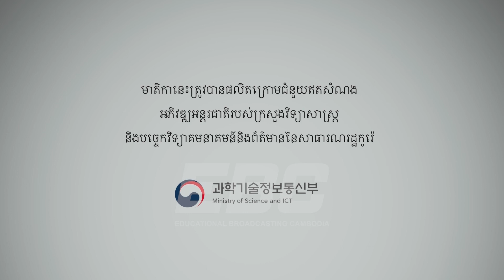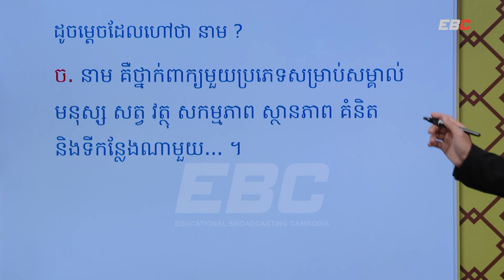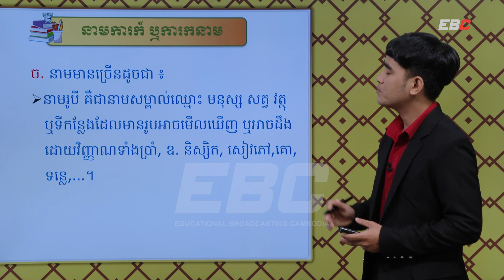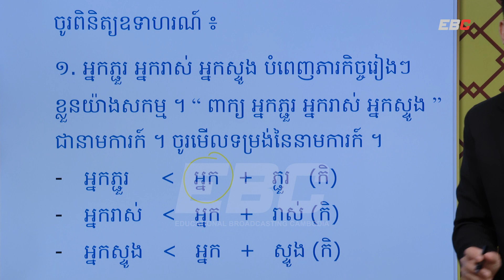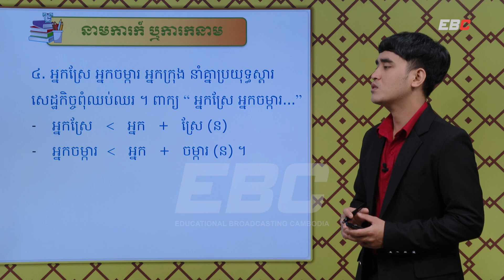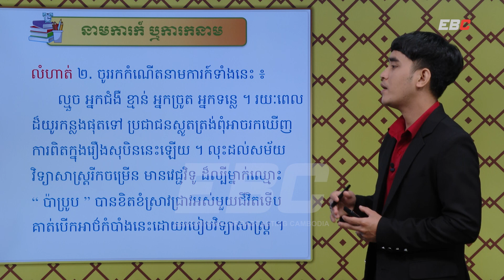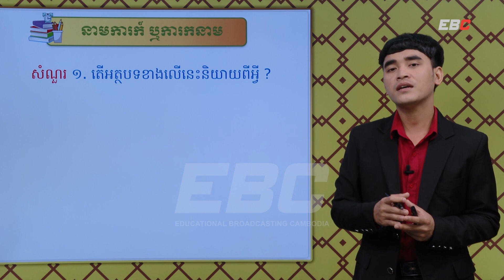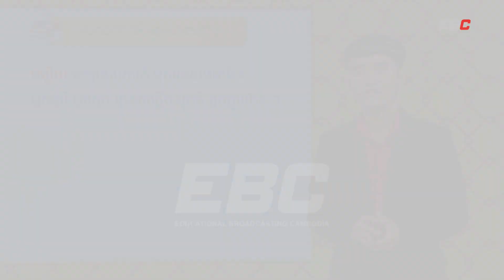EP25: G9 មេរៀនទី០៤៖ សាមគ្គីភាព , វេយ្យាករណ៍៖ នាមការក៍ ឬការកនាម